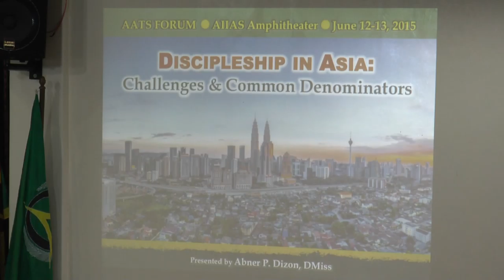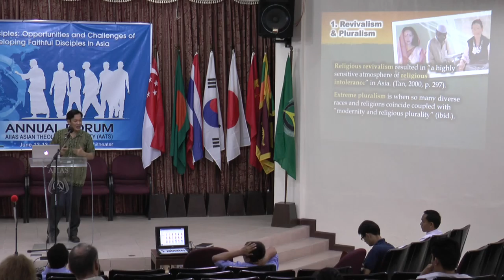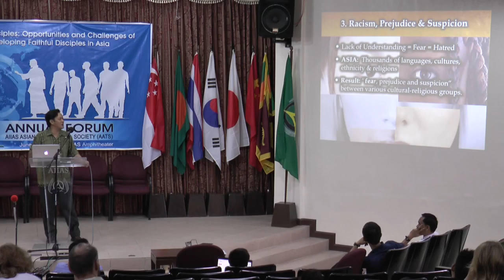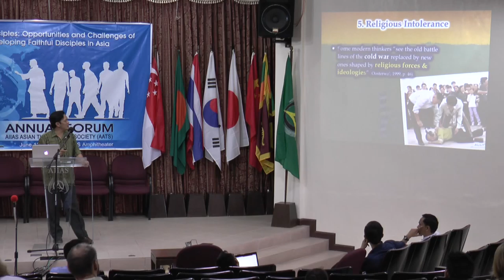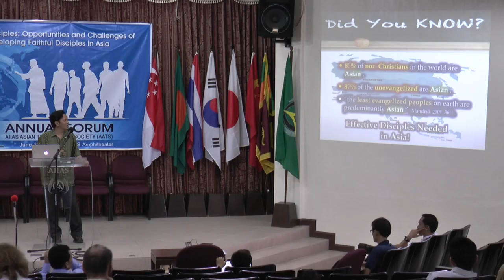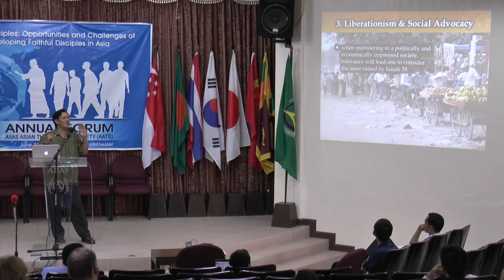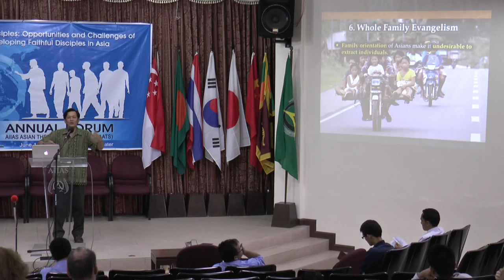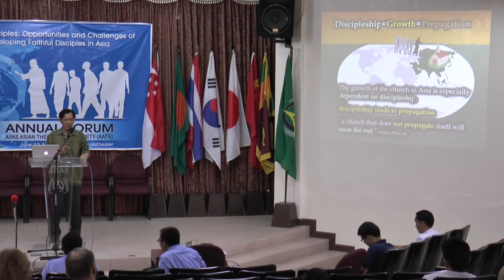Challenges and Common Denominators in Mission and Discipleship in Asia - Abner P. Dizon, DMiss